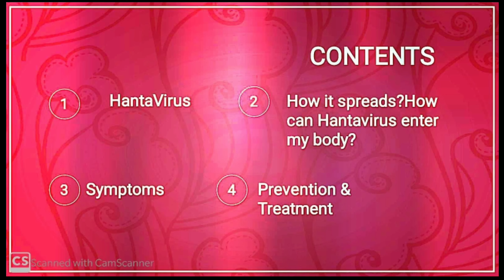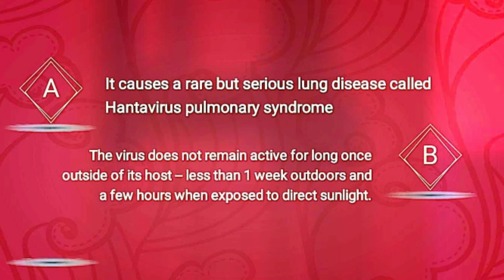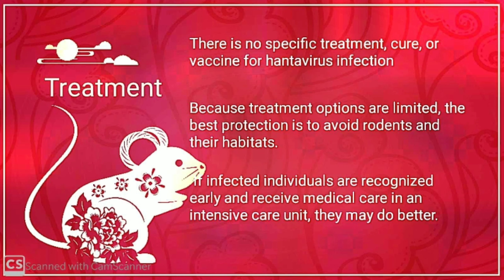Hanta Virus Explained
Hello all
Here is a video on hanta virus
Hope you like it..give a thumbs up for that